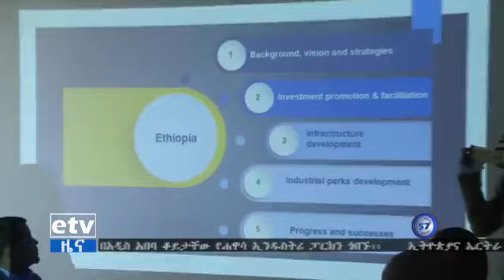Ethiopia- Eritrea Foreign Minister Osman Salah visits Hawassa Industrial Park